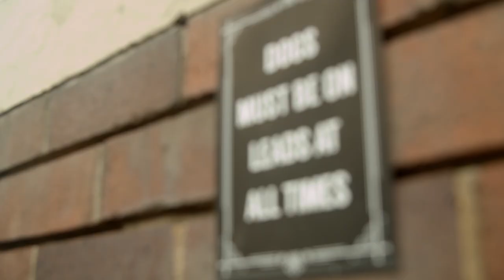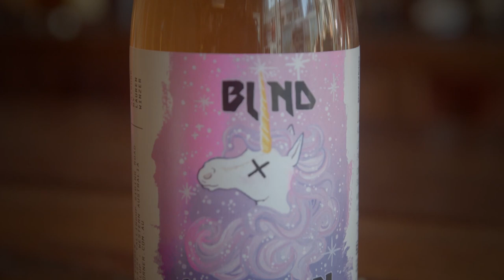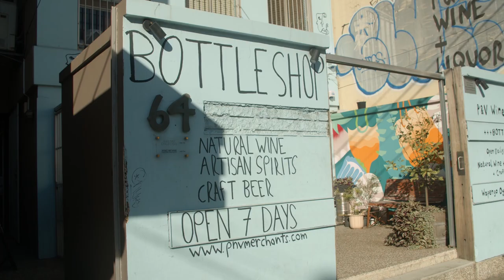Pub Lunch Ep 1 - Darren Gilshenan at The Henson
Our inaugural episode of PUB LUNCH, a Web Series celebrating Australian Bar and Pub culture. Today we take Aussie legend Darren Gilshenan to iconic Marrickville haunt The Henson, we chat to executive chef Megan McCuloch and get a crash course in natural wine from Tai Tate at the hub of natural wine in the Inner West P and V Liquor Merchants.